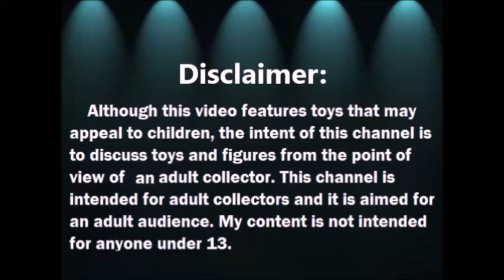Abriendo Bolsitas con Laurita: Little Tikes y mas